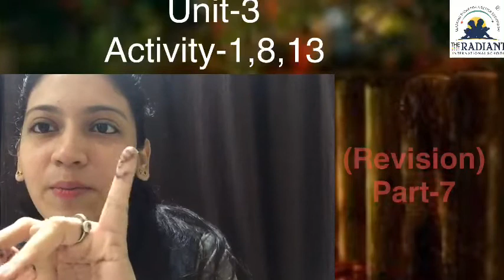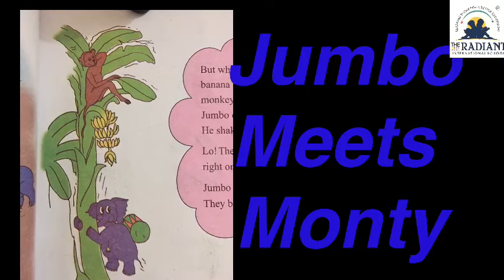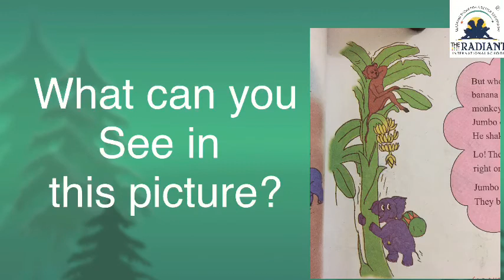STD 4 eng unit 3part 3 7 revision act 1,8,13